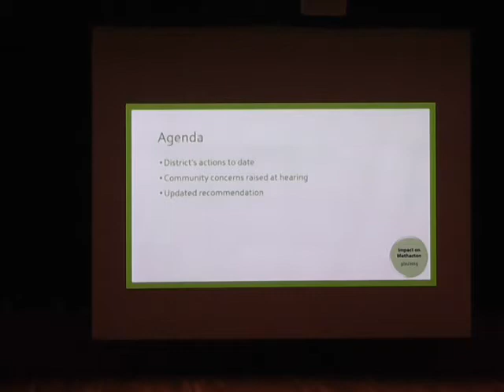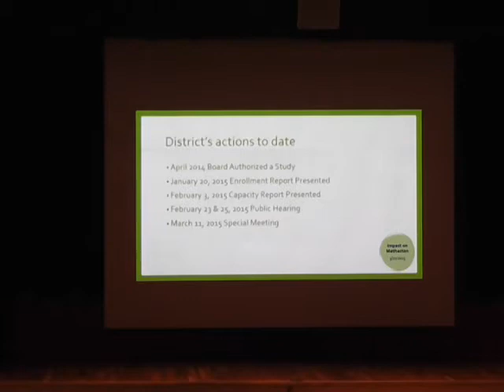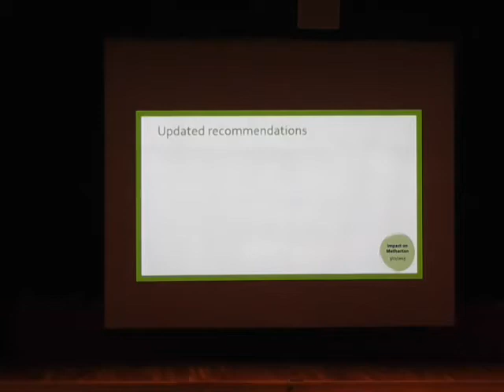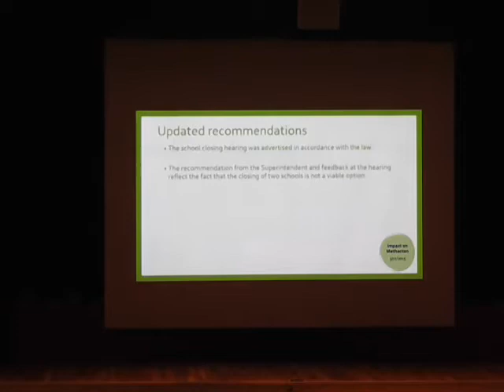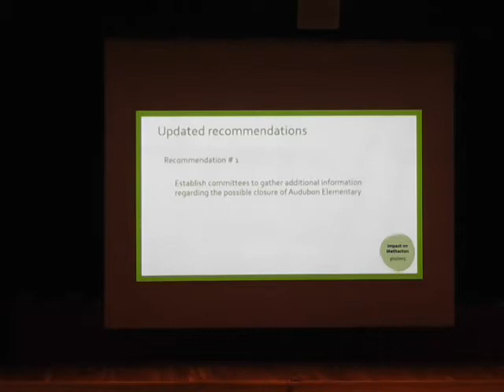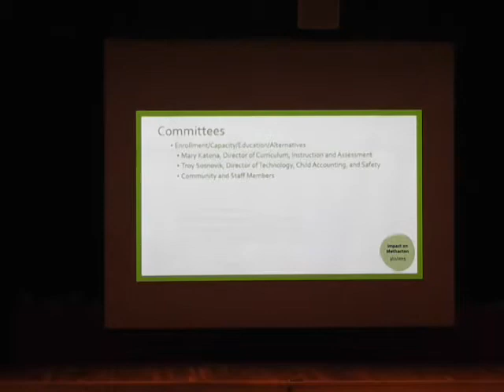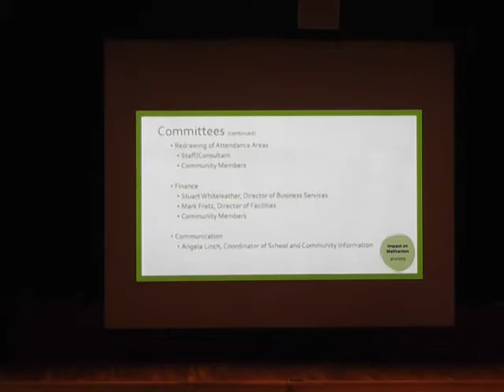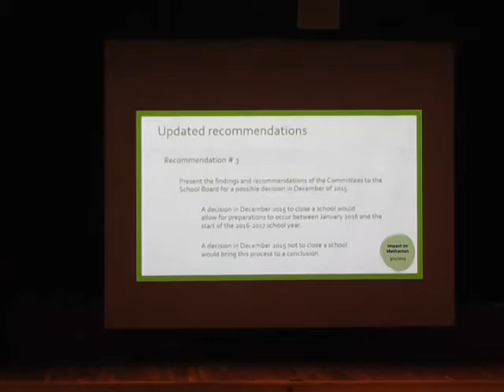3-11-15_MSD_Special_School_Board_Mtg.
Description